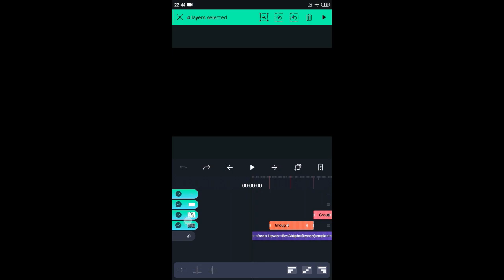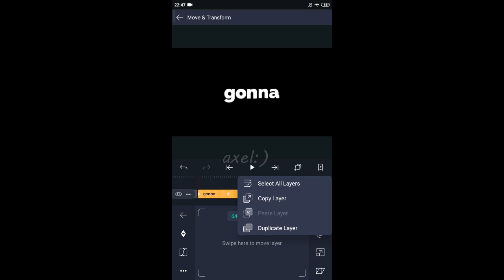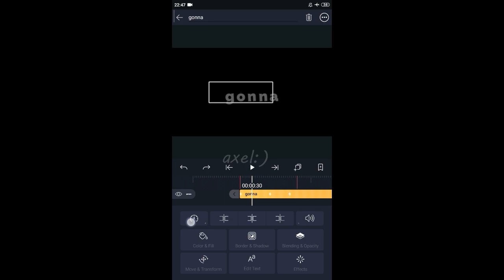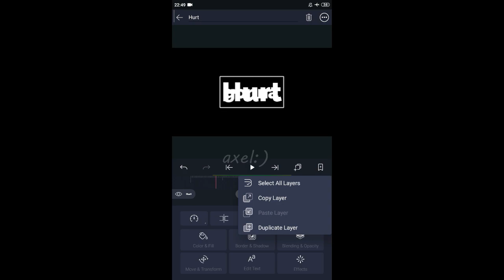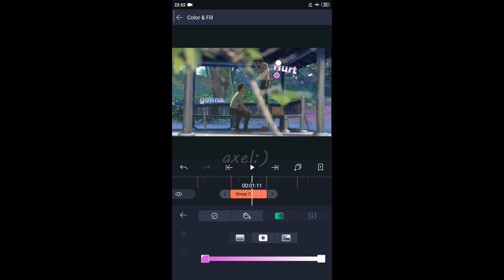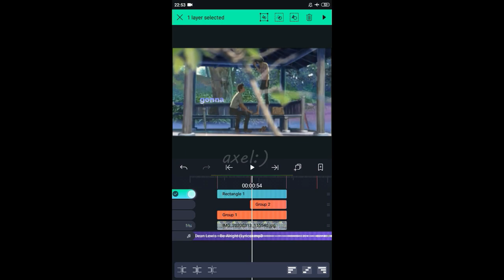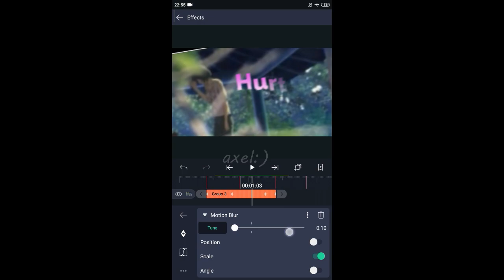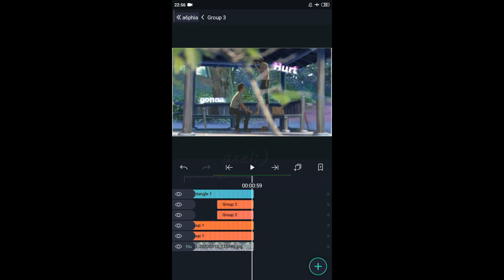watch me edit typography style in alight